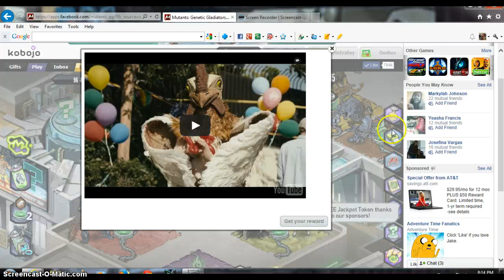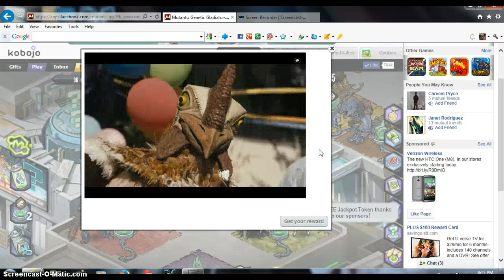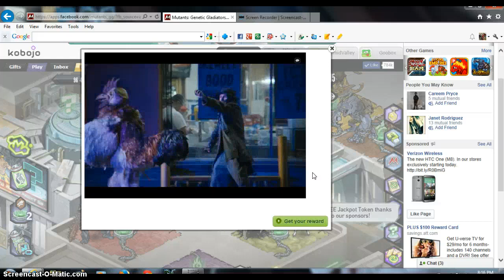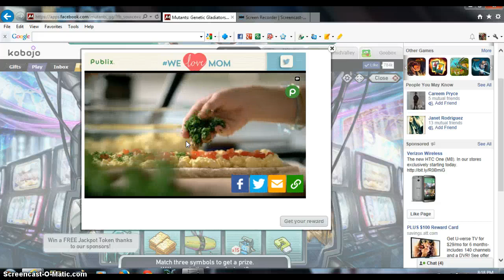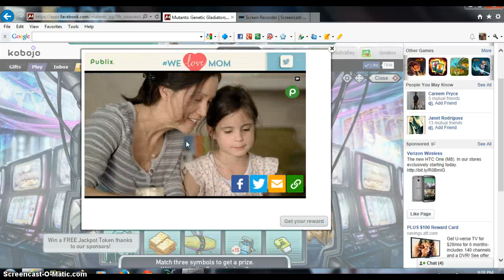Fighting my own friends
Oh my god im a bad friend